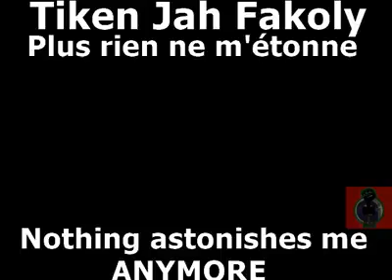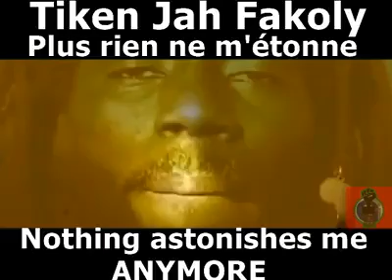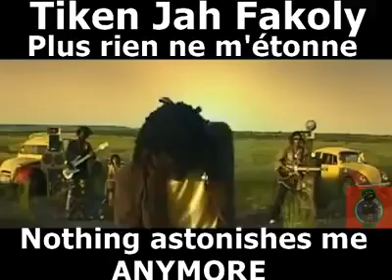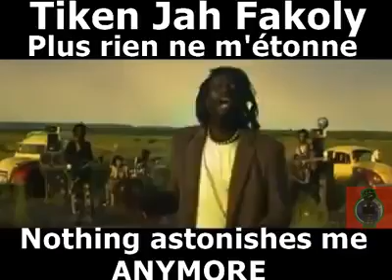Tiken Jah Fakoly Plus rien ne m'étonne (Nothing astonishes me anymore)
THE ONLY THING THAT SEPARATES US IS LANGUAGE, RELIGION, AND LOCATION...SAME FIGHT SAME LOVE!

They have divided up the world, nothing astonishes me anymore!
Nothing astonishes me anymore!

If you let me have Chechnya,
I'll let you have Armenia.
If you let me have Afghanistan,
I'll let you have Pakistan.
If you don't leave Haiti,
I'll embark you for Bangui.
If you help me to bomb Iraq,
I'll arrange Kurdistan for you.

If you let me have uranium,
I'll let you have aluminium.
If you let me have your mineral resources,
I'll help you to hunt down the Taliban.
If you give me a whole lot of dough,
I'll wage war on your behalf.
If you let me extract your gold,
I'll help you to oust the general.

They have divided up Africa without consulting us.
They are astonished that we are divided.
One part of the Mandingo empire
was with the Wollof.
One part of the Mossi empire
was in Ghana.
One part of the Susu empire
was in the Mandingo empire.
was with the Mossi.

Without asking us!
Without apprising us!